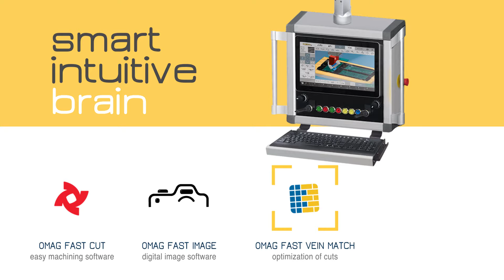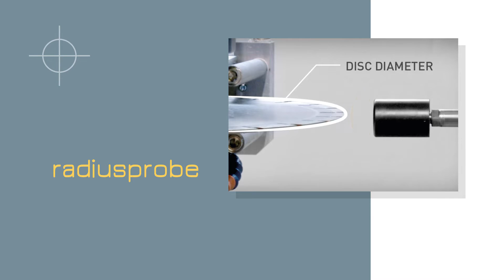DIGITALE5 OMAG 170119 Digitale5 eng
compact, monobloc five axes CNC bridge saw for making worktops and fireplaces